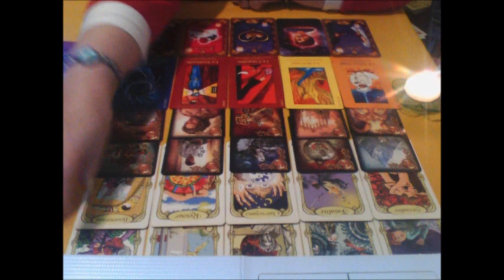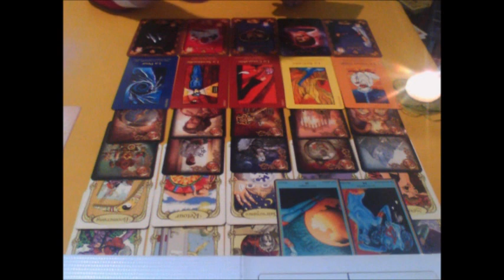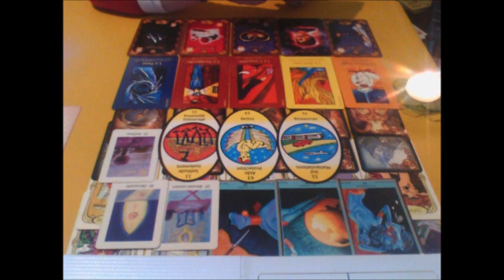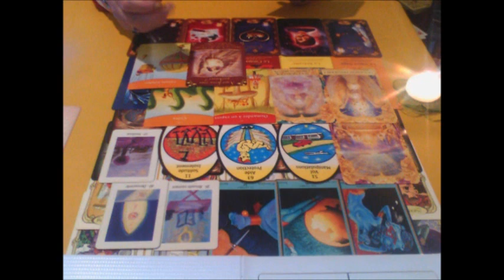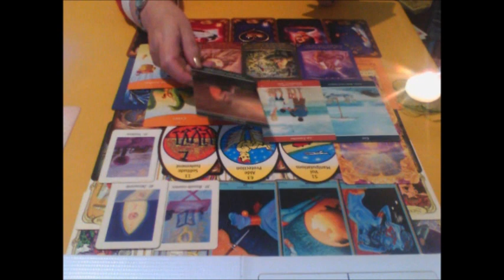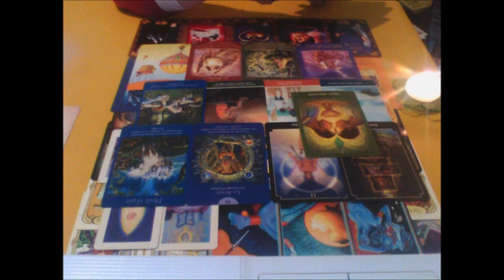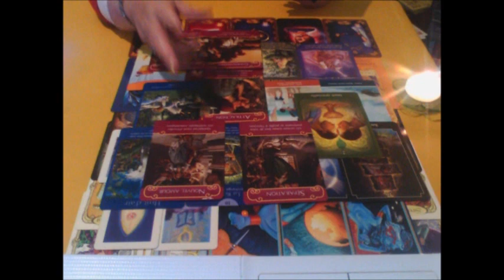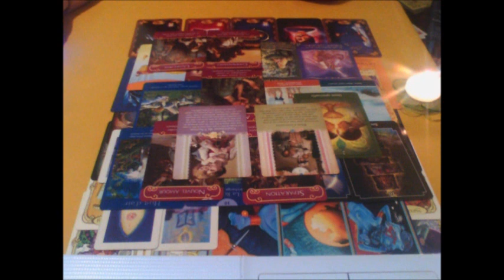VERSEAU tirage général mois de Novembre 2019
Tirage général pour le signe, ascendant et lunaire Verseau